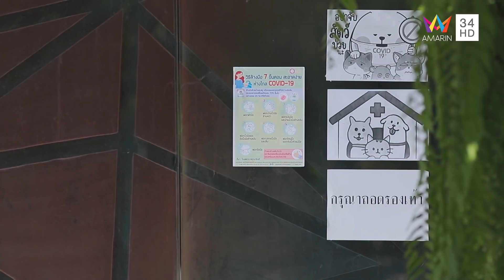จากศัตรูสู่การเปิดใจ คนเราเข้าใจผิดก็เปลี่ยนได้ แค่ยอมรับฟังคนอื่นบ้าง | บังเกิดเกล้า